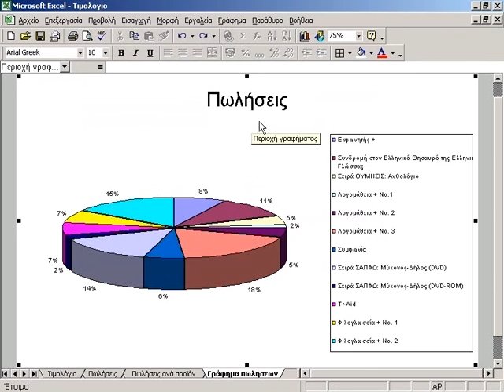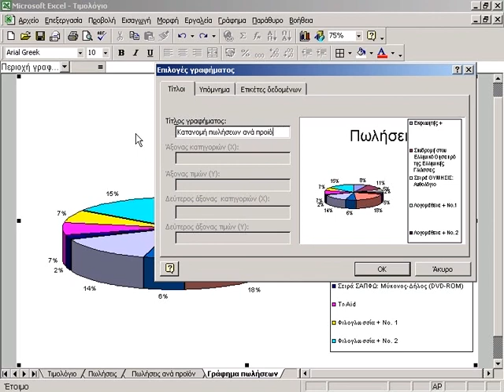31 MS Excel